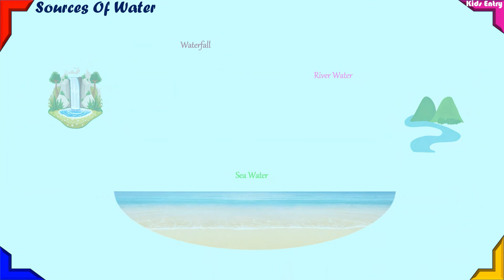Sources of Water | Sources of Water on Earth| Sources of water for kids - Kids Entry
Hello everyone

In this video we will see about sources of water

Save Water
Save Nature